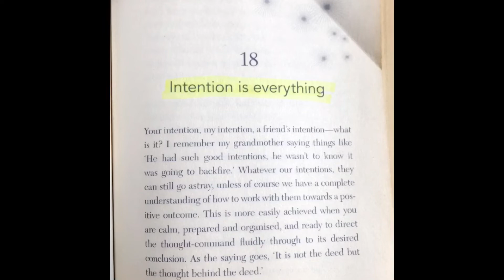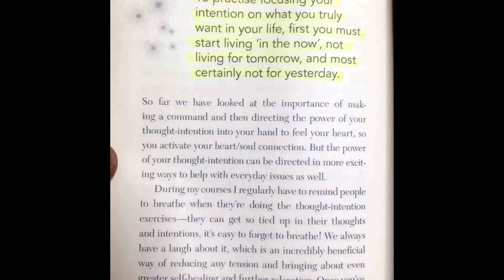INTENTION IS EVERYTHING❗️❗️❗️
INTENTION IS EVERYTHING THE WISH BY: ANGELA DONOVAN